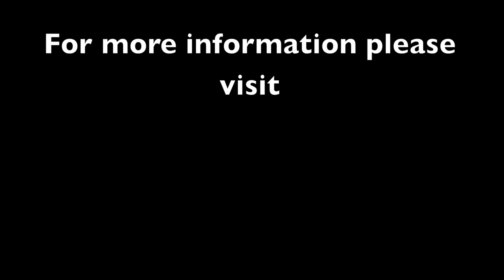Jorge Lewinski : Retrospective 3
Photographic portraits of artists by Jorge Lewinski from the Jorge Lewinski archive at Chatsworth.

Includes portraits of David Hockney, Henry Moore, Liliane Lijn, Robert Adams, Naum Gabo, Frank Stella, Reg Butler, Louis de Brocguy, Tess Jaray, Marc Vaux, William Delafield Cooke, Derek Hirst, Phillip King and more.